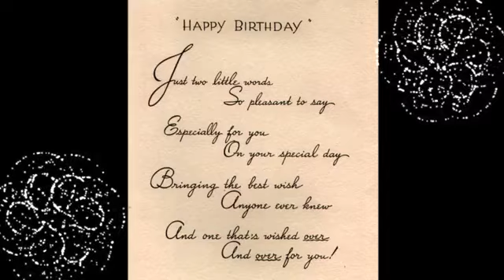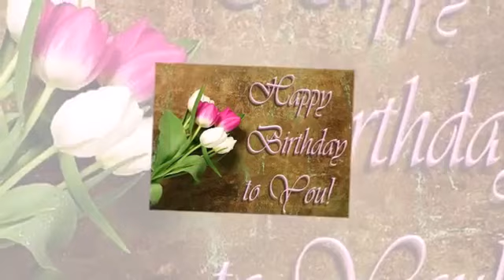happy birthday Janu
“Happy birthday janu I hope all your birthday wishes and dreams come true.” “A wish for you on your happy birthday  janu, whatever you ask may you receive, whatever you seek may you find, whatever you wish may it be fulfilled on your birthday and always. ... Wishing you a very happy birthday janu and fun-filled birthday!”  happy birthday to you janu

Have a wonderful birthday janu. I wish your every day to be filled with lots of love, laughter, happiness and the warmth of sunshine. May your coming year surprise you with the happiness of smiles, the feeling of love and so on. I hope you will find plenty of sweet memories to cherish forever.